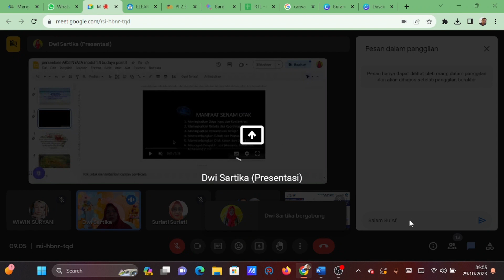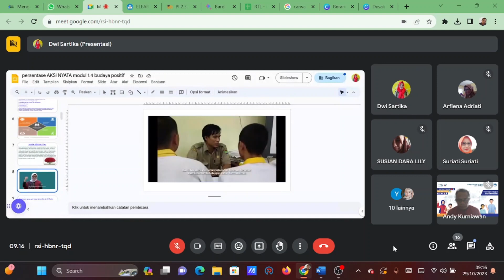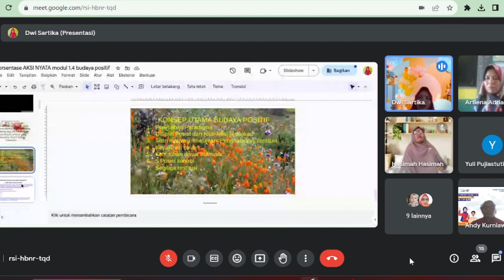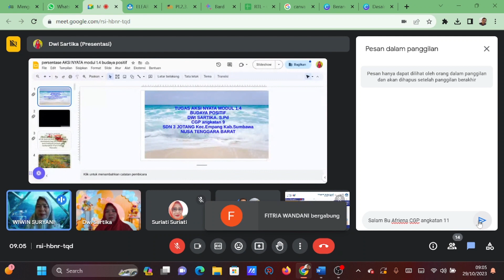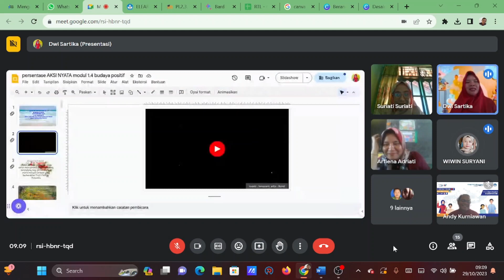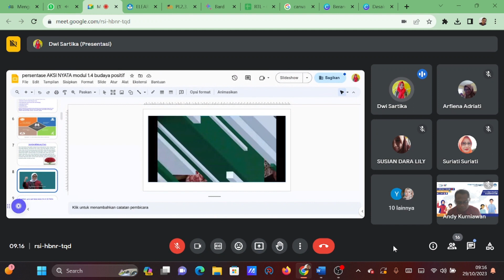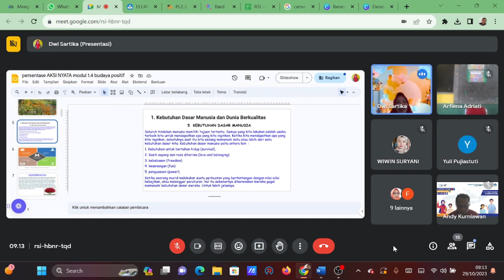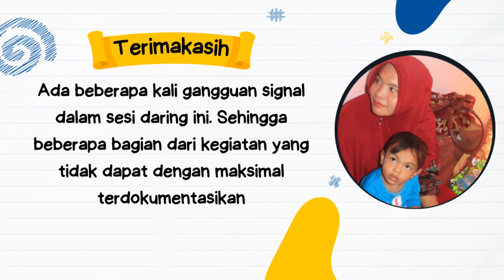AKSI NYATA MODUL 1 CGP DWI SARTIKA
Kegiatan Aksi nyata ini dilakukan oleh Bu Dwi Sartika dengan terlebih dahulu membuat undangan kegiatan di google calendar.